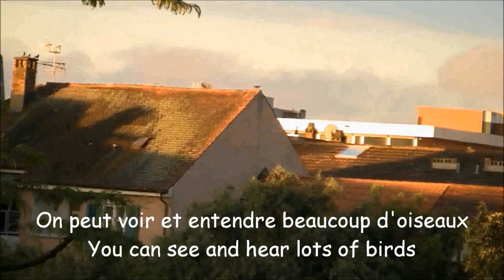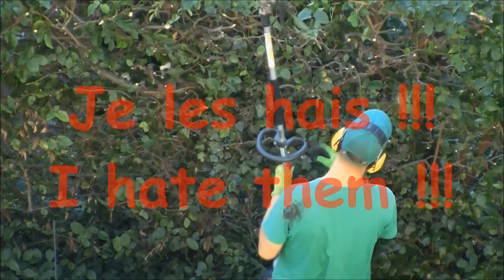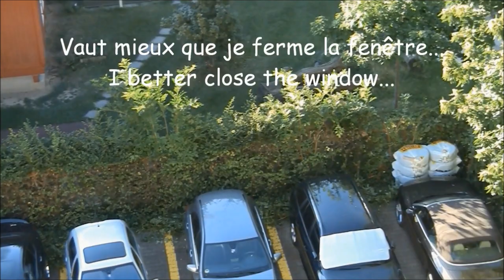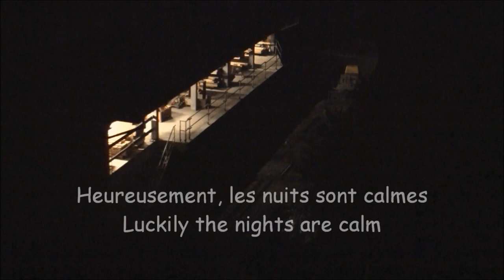Les Mélodies du Bonheur (2) Appart à louer, cour intérieure très calme qu'ils disaient...mensonge !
Fenêtre sur cour, la 16ème vidéo sans marcher et à l'abri, jesuisfainéant :-)